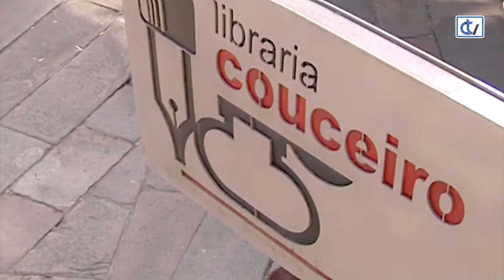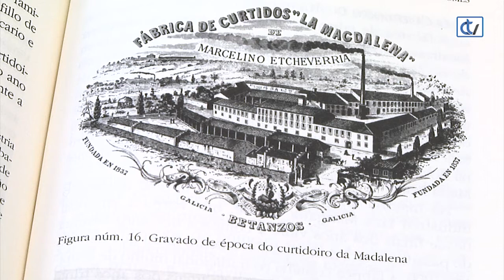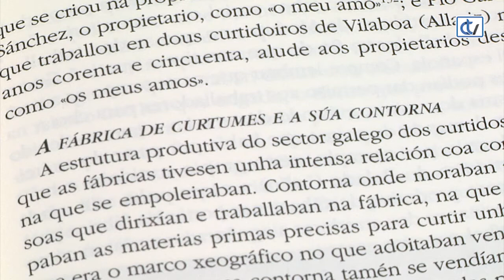Libraría Couceiro: A industria galega dos curtumes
'A industria galega dos curtumes', da autoría de Claudio Otero Eiriz, é unha recomendación da libraría Couceiro, para coñecer mellor a importancia que tivo este sector industrial en Galicia e poñer en valor o patrimonio cultural que deixou en diversas zonas.